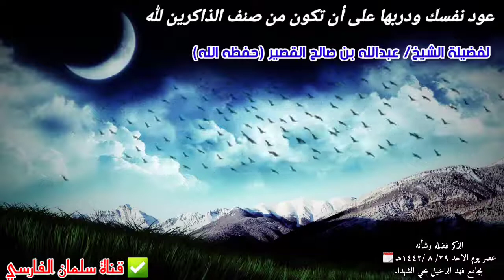عجائب في فضل الذاكرين والذاكرات لله 🍂 !! نفحة رائعة للشيخ عبدالله القصير